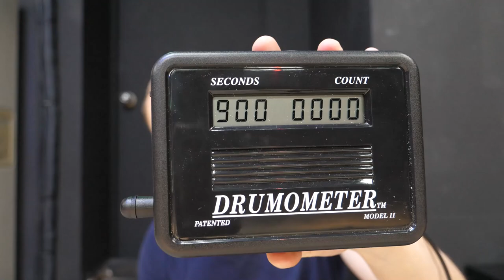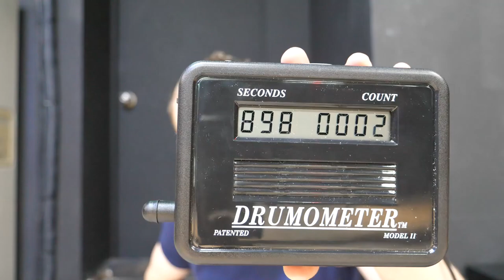How many drum strokes can be played in ONE HOUR!?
Put your estimates down below guys!